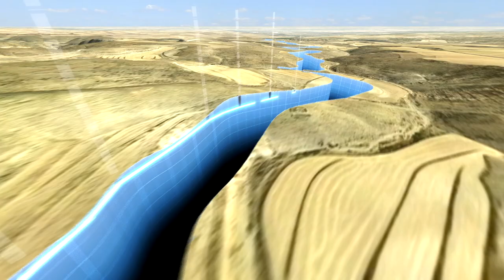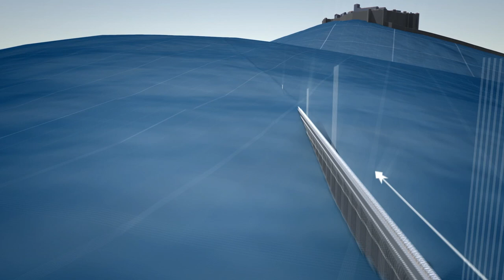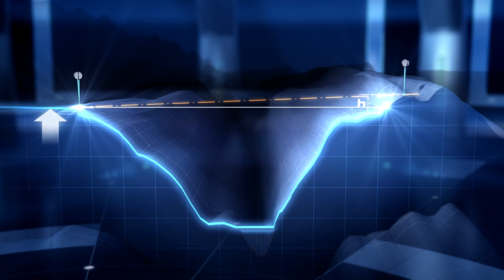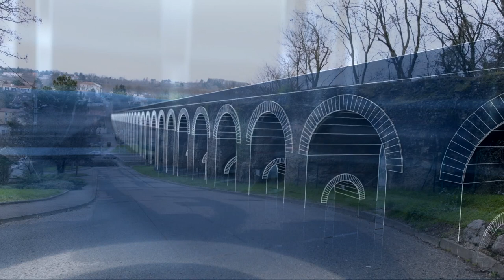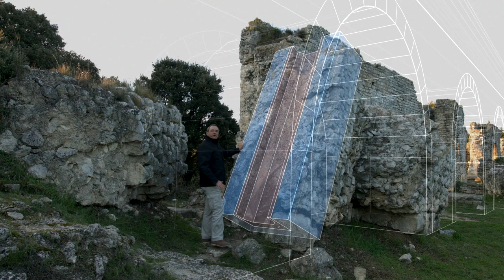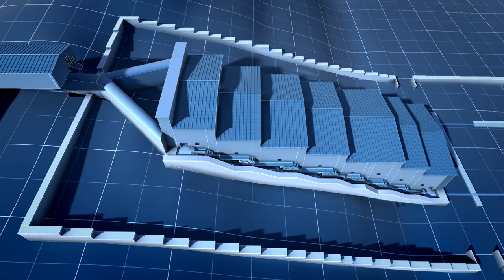Roman Engineering - Aqueducts II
The episode begins in Bilbilis, the so-called city of cisterns.  Isaac presents the mystery of Bilbilis through a detailed tour of the remains of the city and an unexpected trip to Itálica, (Seville).

After this, the documentary moves on to the historical moment when Pergamo, now in Turkey, becomes an important city and the great siphon that was necessary to build in one of its aqueducts, and immediately afterwards the siphons of the aqueducts of the Gier (France) and Patara (Turkey).

Knowing the effectiveness of siphons in crossing valleys and channels, Isaac invites the viewer to reflect on why they built enormous and expensive arches to fulfil the same function.  A brief visit to the arches of Segovia and Tarragona will solve this puzzle.

Later, Isaac Moreno shows the viewer the mysterious site of Uxama, where he tries to answer the mystery that is to be found there.

In order to show that the aqueducts were used not only to supply water to the cities, Isaac takes us to Arles (France) where the aqueduct divided itself to feed a great mill, the Barbegal Mill. Aerial images and computer simulations allow you to see and understand the operation of the system.

To finalise Isaac reflects on the multitude of aqueducts that are still left to study to investigate and to discover.